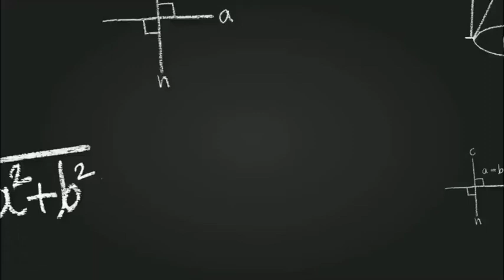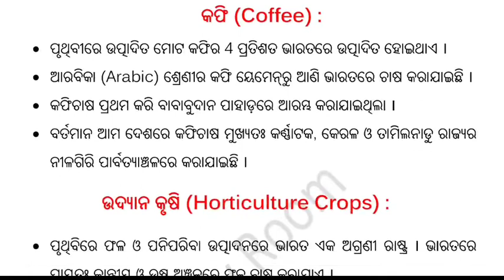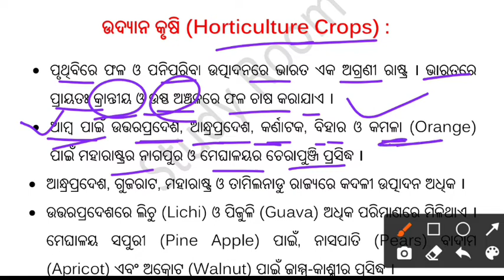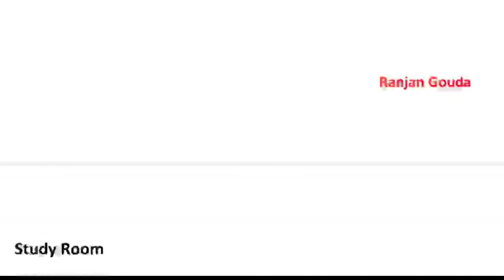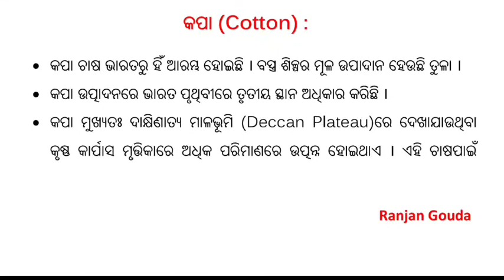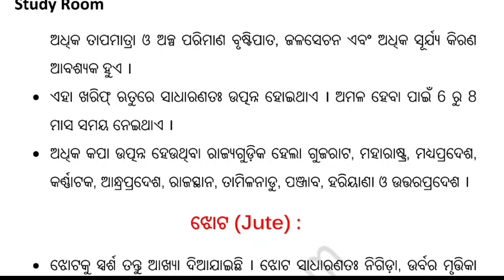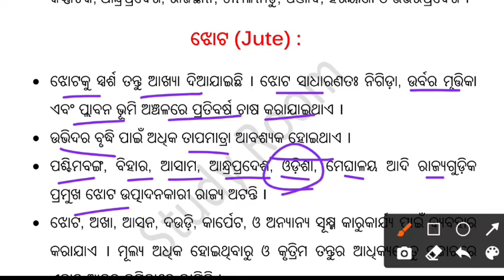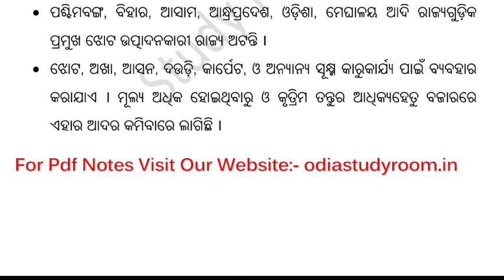10th class bhugola 6th chapter krusi part-5 || class 10 geography 6th chapter krusi question answer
10th class bhugola 6th chapter krusi part-5 || class 10 geography 6th chapter krusi question answer

About this video : In this video I am explaining 10th class bhugola chapter 6 krusi for SA-2 exam.

Krusi Class 10 Geography Odia
Odia Agriculture Class 10
10th Class Geography Odia Medium Chapter 6
Agriculture Class 10 Odia Medium
Types of Farming in Odia
Subsistence Farming Odia Lesson
Prayojana Bhitika Krushi
Class 10 Geography Odia Medium
Geography Odia Video
Geography Agriculture Chapter Odia
Geography Krusi Video
Agriculture Part 1 By Study room